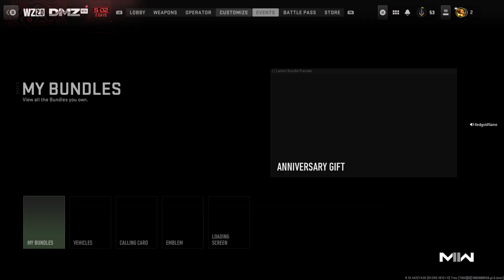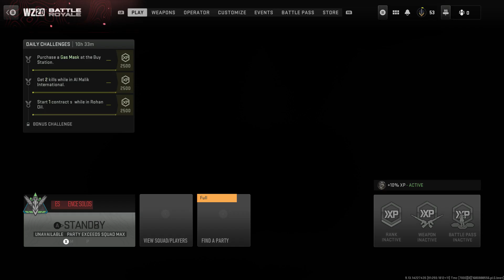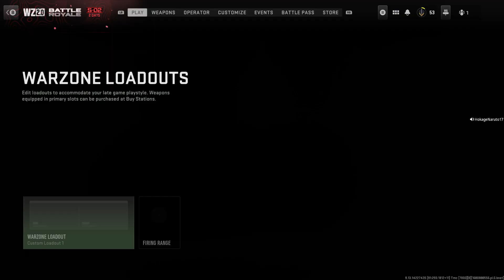​C​a​l​l​ ​o​f​ ​D​u​t​y​®​ ​H​Q​​​​​​​​​​​​​​​​​​​​​​​​​​​​​​​​​​​​​​​​​​​​​​​​​​​​​​​​​​​​​​​​​​​​